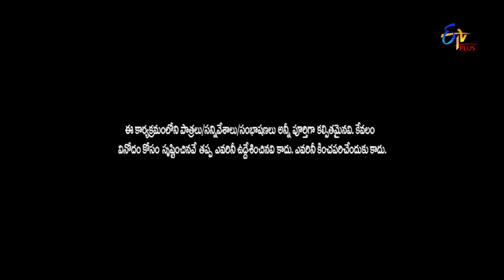Pove Pora | Sudheer Birthday Celebrations | 18th May 2019 | ETV Plus